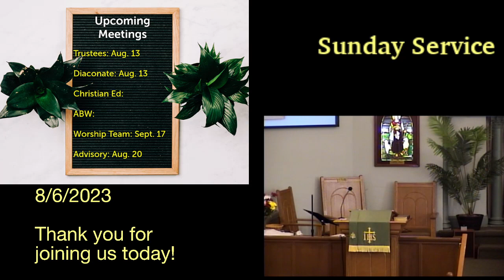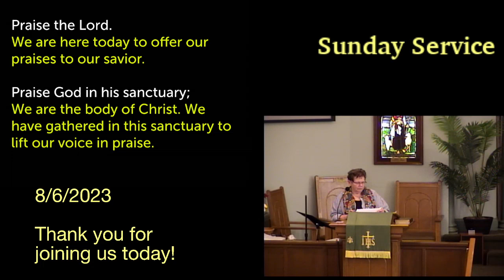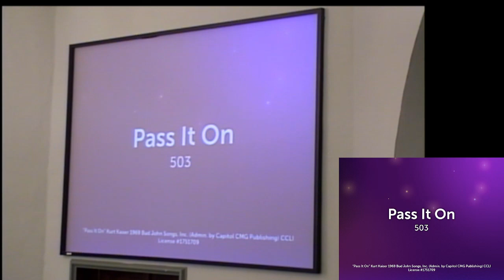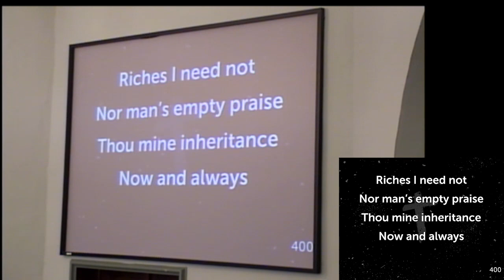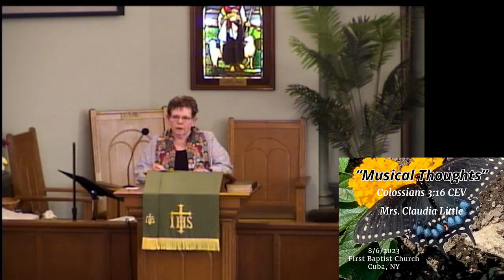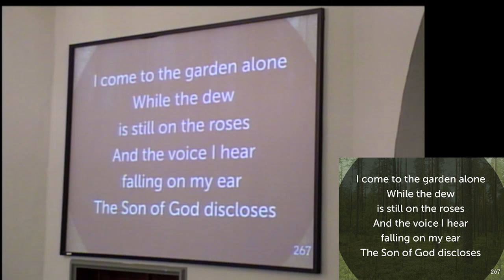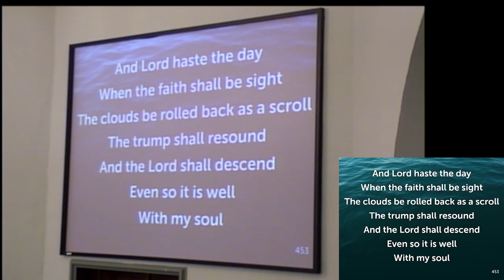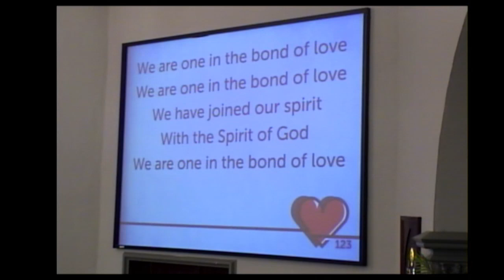Sunday Service Aug. 6, 2023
"Musical Thoughts"